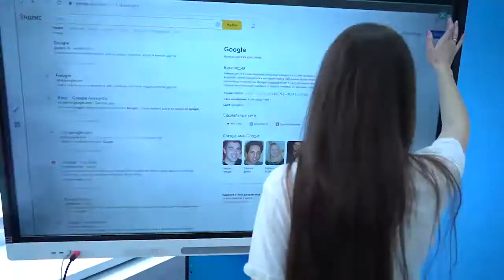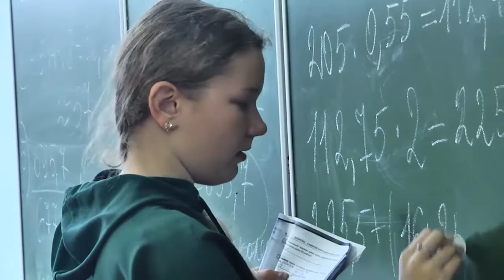Земля и люди на ННТВ 13. 05. 2022